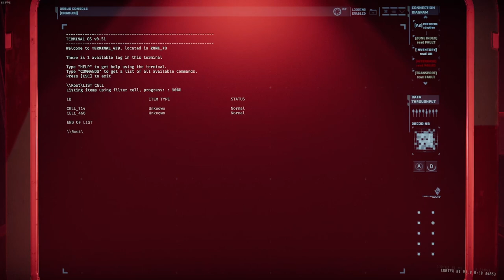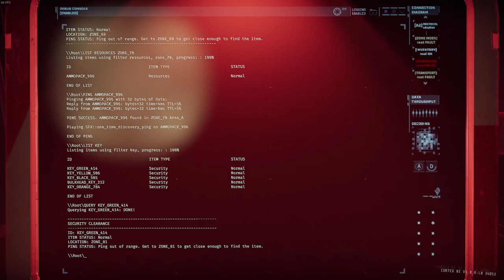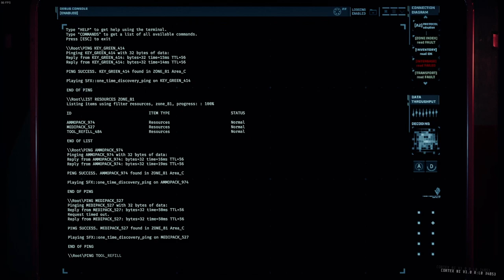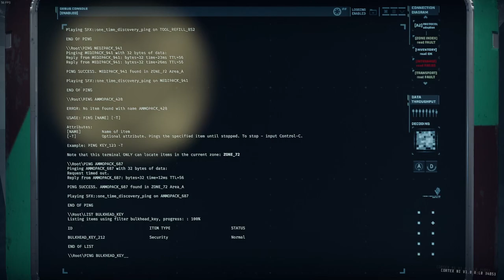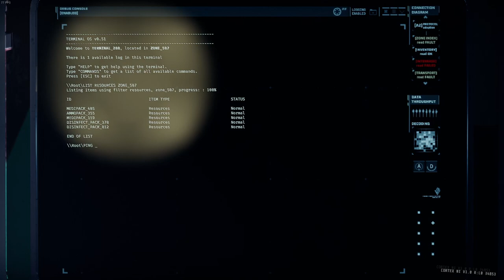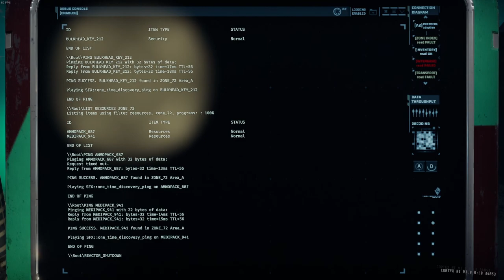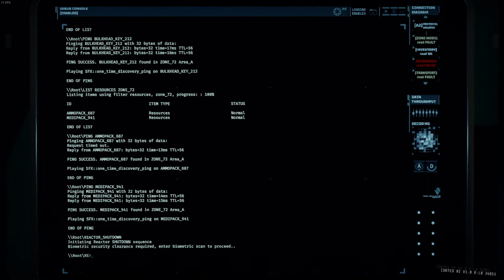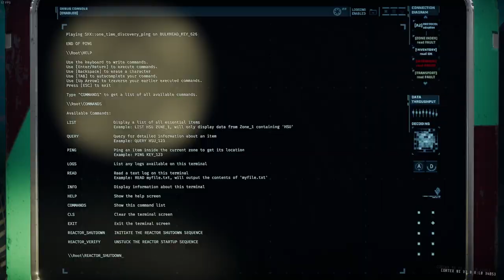GTFO Rundown 5 D1